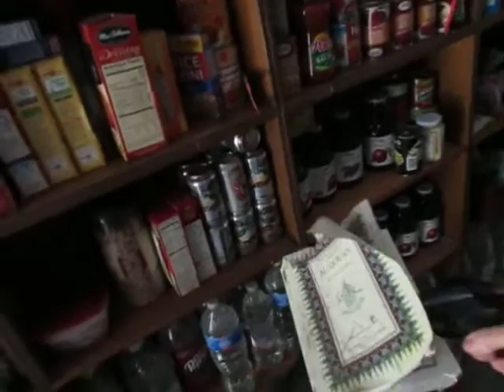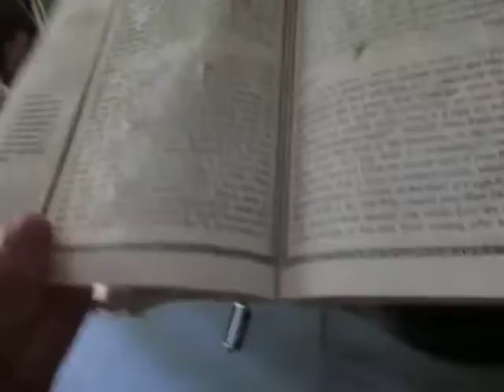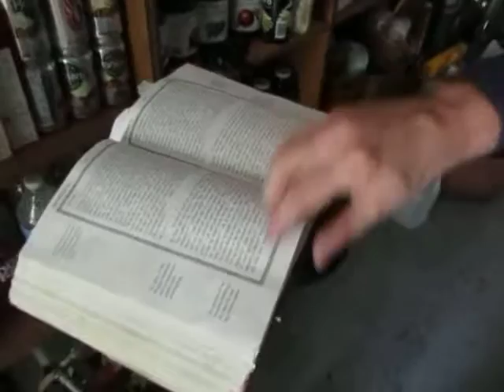Shooting My Koran That Was Rat Peed On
A Koran I had in my attic for five years ended up being chewed on and peed on by rats.  Allah didn't protect it, making it all the more likely Allah wouldn't care that I'd shoot it, which I do in this video.